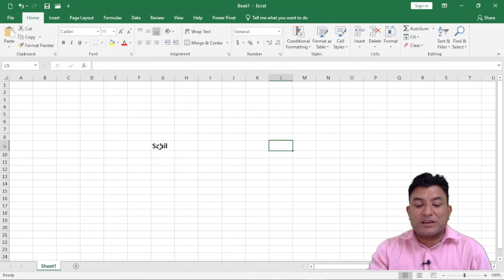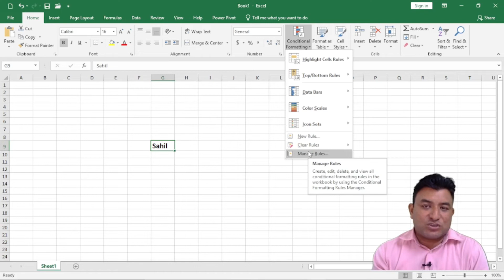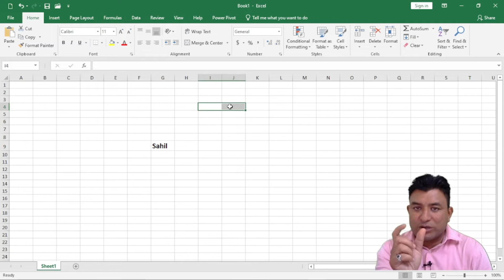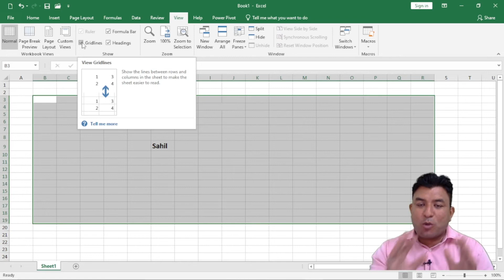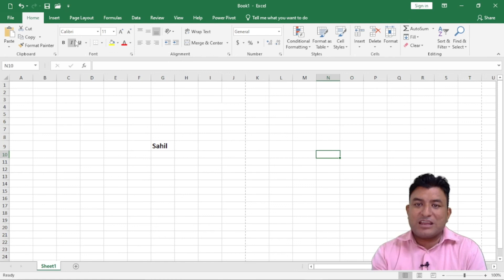6 types of command buttons on Ribbon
Hi  Welcome to IT Skillshala

In this Lecture , we're going to take a look at 6 types of command buttons on the Ribbon in MS Excel. We'll cover:

1. Simple buttons
2. Toggle Buttons
3. Simple Dropdowns
4. Split Buttons
5. Check Boxes
6.Spin Buttons